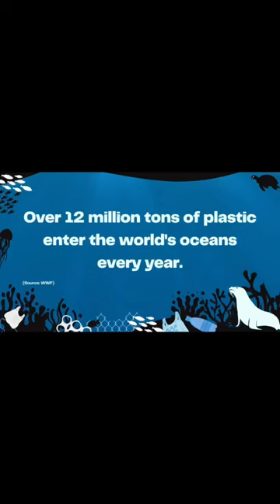Huge Seal Bull Rescue